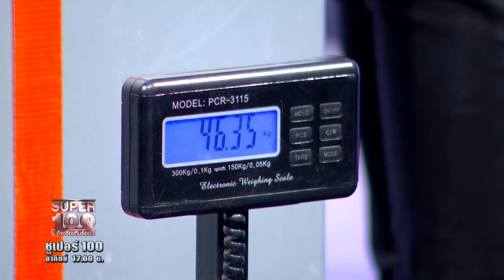[Eng Sub] ดอล งัดข้อ ปะทะ ตู้เย็น ระเบิดพลังความแกร่ง!!! | SUPER100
กล้ามบึ้ม ระเบิดพลังความแกร่ง!!! งัดข้อโลกตะลึง!!!

นายอภิชาติ สมประเสริฐ พี่ดอล อายุ 45 ปี จากจังหวัดสมุทรสาคร

เริ่มจากเกิดอุบัติเหตุ แล้วต้องดูแลรักษาตัวเอง ออกกำลังกาย เล่นฟิตเนส จนรู้สึกว่าตัวเองแข็งแรงจึงลองเข้าร่วมแข่งขัน จนได้แชมป์งัดข้อ ประเทศไทย คนแรก!!!

ประสบการณ์การแข่งขัน กว่า 130 กว่ารายการ ครองแชมป์มากว่า 120 กว่ารายการ!!! ดีกรีไม่ธรรมดา ทางรายการขอท้าภารกิจสุดหิน!!!

มาเอาใจช่วยและเป็นกำลังใจให้พี่ดอล ระเบิดพลังความแกร่ง งัดข้อระทึกในวันนี้กันนะคะ